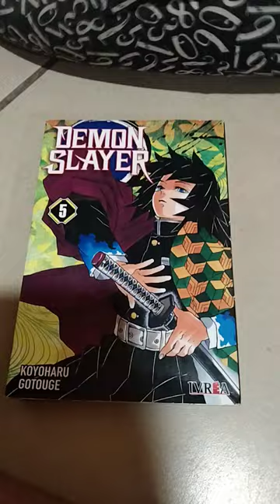manga Demon Slayer Tomo 5